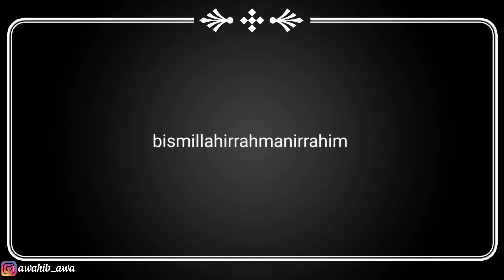DITEMBAK CEWE CANTIK DI CAFFE❗️LANGSUNG NGAJAKINNYA KE KUA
Cewe ini nekat banget nembak preman jalanan
Langsung nyatain perasaan
Langsung ngajakin ke pelaminan